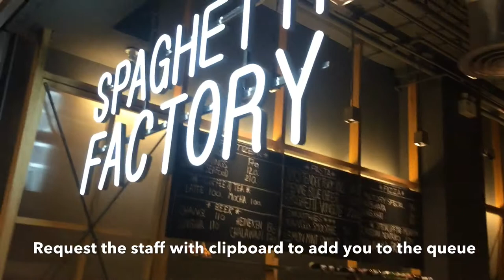Spaghetti Factory Cenral World Bangkok Thailand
Looking for an Italian Fusion Restaurant in Thailand? Look no further check out Spaghetti Factory at Central World Bangkok Thailand.

Follow me ;-)